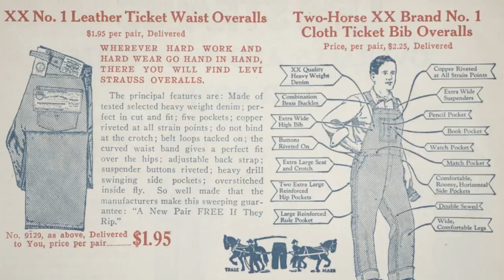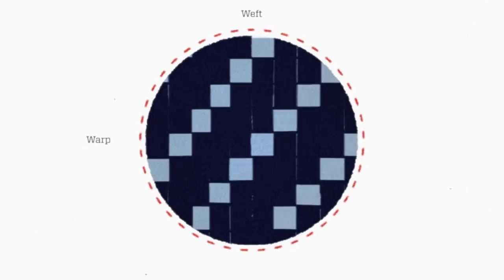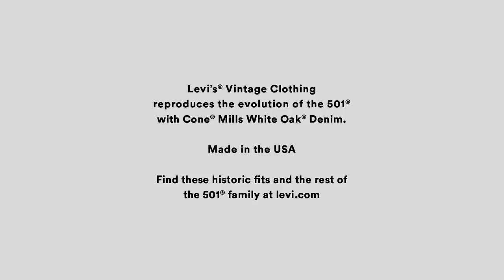The 501® Goes to Work | Stories of an Original | Episode 1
The 501® Goes to Work, Episode 1 of The 501® Jean: Stories of an Original, a three-part documentary presented by Levi’s® that celebrates the 501® Jean’s influence on popular culture.

In this episode we trace the 501® Jean's roots as a utilitarian garment for coal miners, cowboys, industrial workers, all the way to the creative workers who continue to wear it today.

For the first time Levi’s® are worn for their look, rather than function. Hollywood stars adopt it for decades and the 501® Jean becomes a style icon: continuing to inspire contemporary designers and style leaders.

The 501® Jean is a symbol for countercultures as broad as biker clubs, punk, rap, skateboarding, and art movements. It can be seen on crowds through decades of activism: from beats to hippies, LGBTQ rights protests, to the fall of the Berlin Wall.

NARRATED BY RAMBLIN’ JACK ELLIOTT
Ramblin' Jack Elliott is one of folk music's most enduring characters. A protege of Woody Guthrie in the late '50s, Elliott has been hailed as an influence on artists from Bob Dylan and Pete Seeger, to the Rolling Stones and Grateful Dead.

Henry Rollins, John Baldessari, Erin Wasson, Gary Burden, Andy Spade, Mark McNairy, Eddie Huang, Steven Alan, Jim Walrod, Kim Hastreiter, Mel Ottenberg, Scott Schuman, Lee Ranaldo, Darren Romanelli, Greg Chapman, Hal Fischer, Rachel Wang, and MANY, MANY MORE.

ORIGINAL MUSIC SCORE:
Ernest Greene (Washed Out) and Squeaky E Clean Productions

DIRECTOR:
Harry Israelson